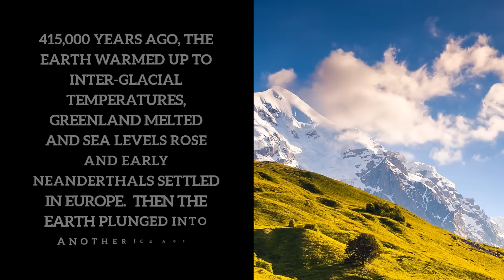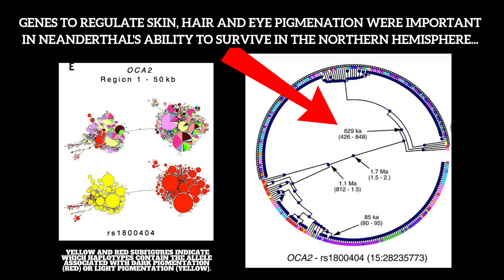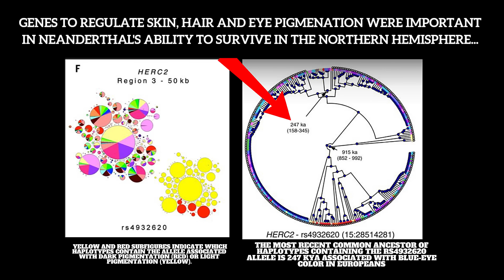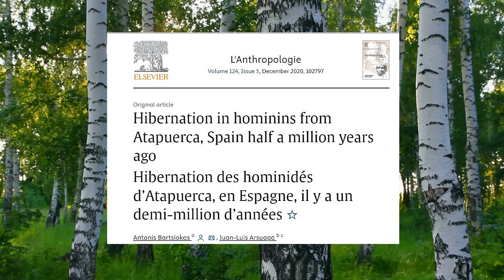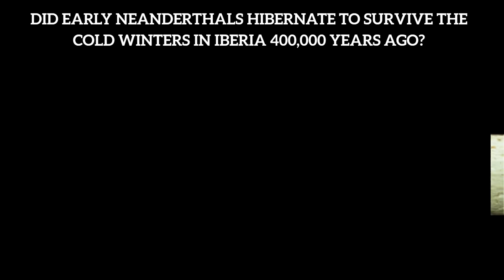The Dark Side of Neanderthal Evolution Revealed by Archaeologists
Humans are tropical creatures, and We have spent most of our evolutionary history in warm climates.  For the first time, hominins living north in higher latitudes faced freezing temperatures, shorter days that limited foraging time, snow that made hunting more difficult, and icy windchill that exacerbated heat loss from their bodies. Neanderthals lived in glacial climates in Eurasia between 400,000 and 40,000 years ago.  The process of evolution from proto-Neanderthal to classic Neanderthal is known as "Neanderthalization".   In comparison to their forefathers and to us, they had short, strong limbs and wide, muscular bodies that were well suited to producing and retaining heat.

Even with their cold-adapted bodies, these proto-Neanderthals were held captive by their tropical ancestry.  Recent research has found that changes in the genes regulating melanin would be an important survival adaptation,  for Hominins in cold climates.  Indeed, some of the genes regulating skin, hair and eye pigmentation are almost 1 million years old.
Nevertheless, Because of our tropical heritage, we would still be unable to live in cold places,  unless we developed ways to cope with the temperatures.   Humans are the ultimate adapters, thriving in nearly every ecological niche imaginable.  The ability of humans to adapt behaviorally was critical to human evolutionary success.  Humans have less physical climatic adaptation than other primates, and  Behavioral adaptation is more rapid and adaptable than biological adaptation.